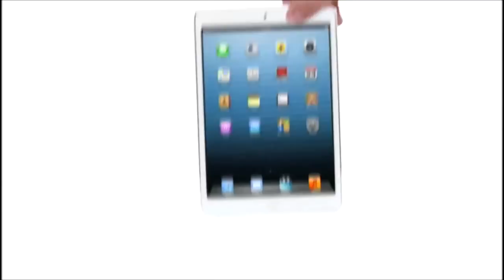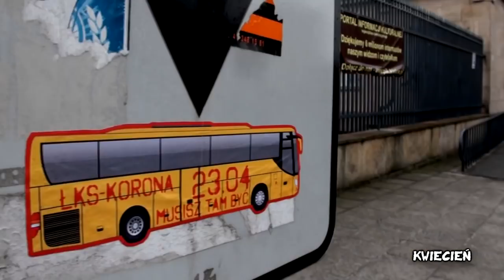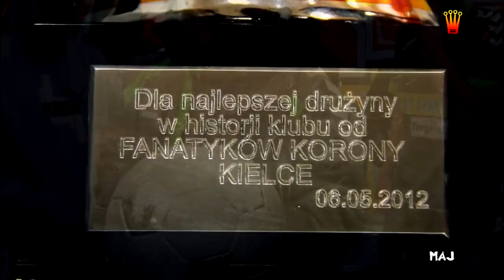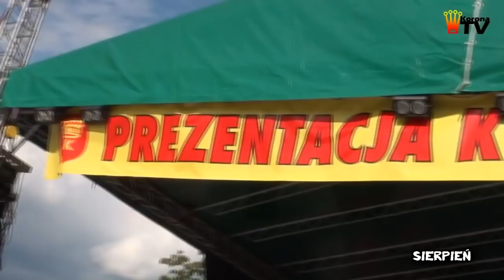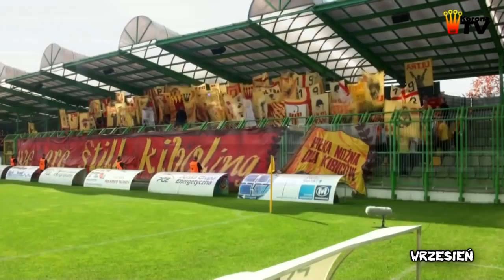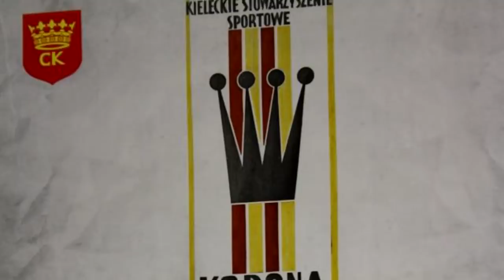Korona Kielce Anno Domini 2012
Kamera KoronaTV przez cały ubiegły rok krok w krok towarzyszyła naszym piłkarzom. 2012 rok zapamiętaliśmy głównie z pięknych momentów rundy wiosennej, przeżyliśmy mnóstwo wzlotów, ale nie brakowało też później upadków. Poniższy film w pigułce prezentuje najważniejsze momenty z życia Korony w tym 2012 roku.